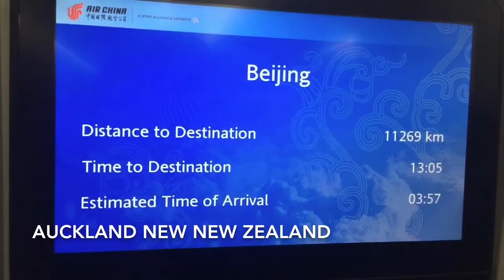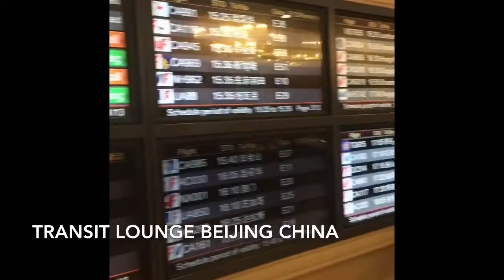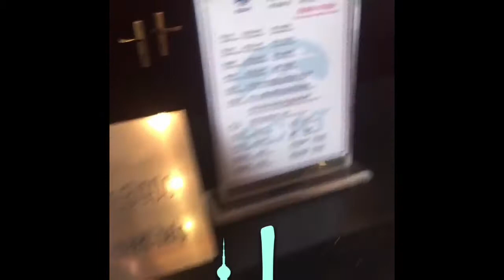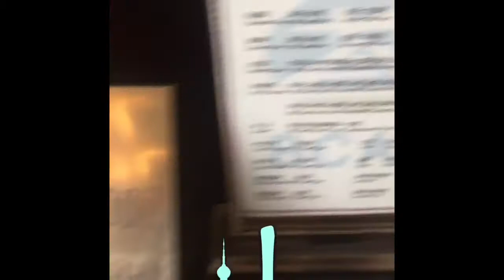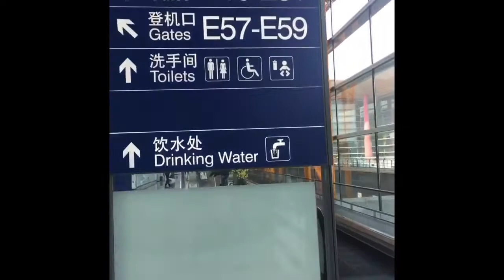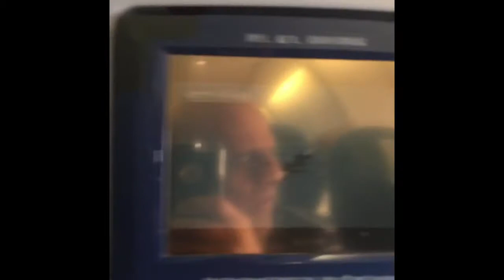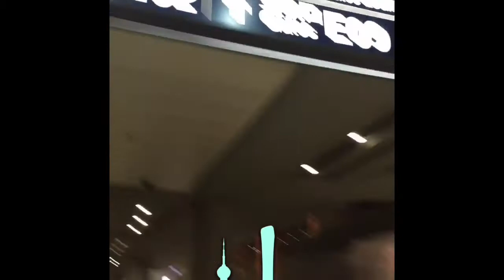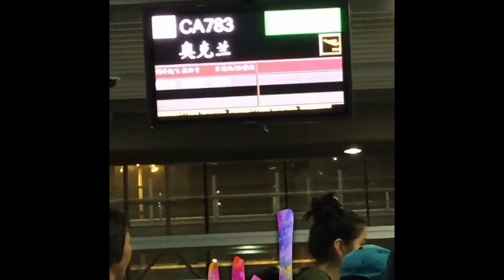Trip to Pakistan form New Zealand via Beijing with Air China in urdu language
Urdu language
Trip to karachi pakistan
Travel VLOG
via Beijing china from
auckland New Zealand
With AirChina
New Plymouth
Airlines
Airport
Emirates
Qatar
Airways
Air New Zealand
Traveling